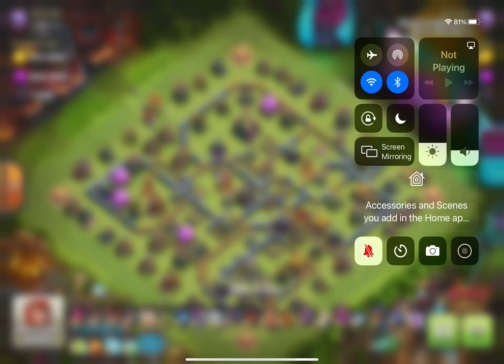Super bowler smash rocks